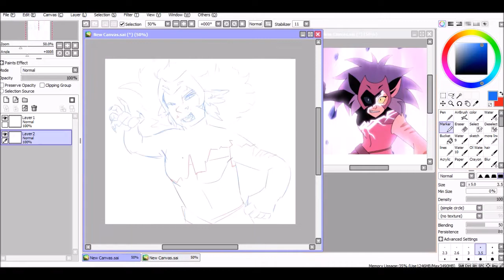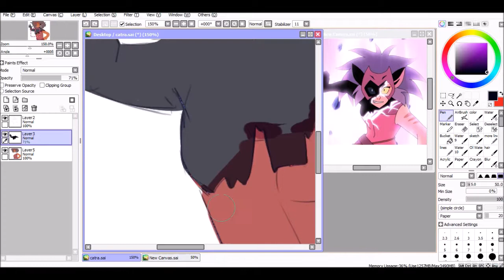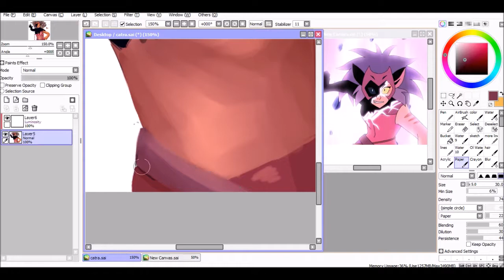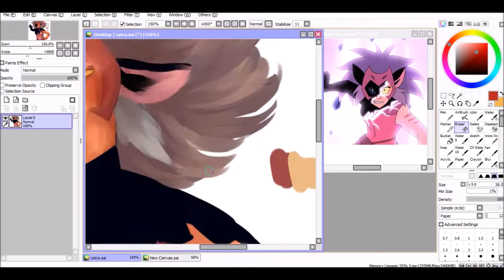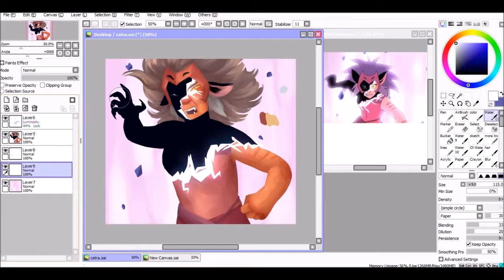[SPEEDPAINT] Corrupted Catra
i've always liked when corruption is shown as a physical/tangible thing on characters. also yes, it was necessary to make her hair this poofy

follow me on instagram, @michaeldavenportfolio, a clever play on my last name, for more art, or on twitter @tothechaos, for maybe not always art, but some quality, unending nonsense from yours truly. consider buying me a coffee